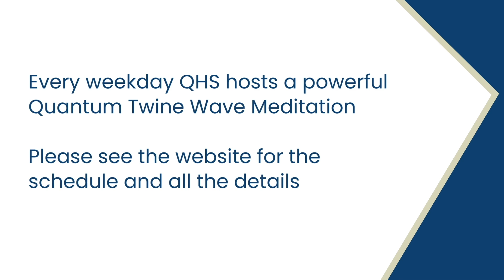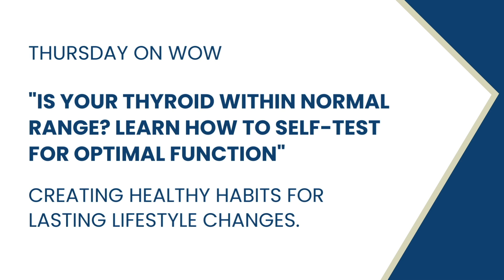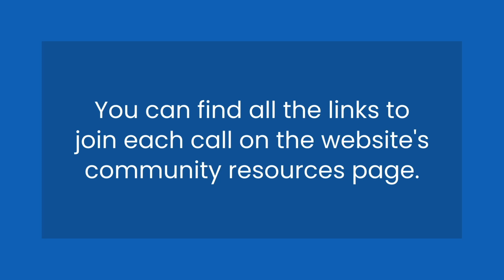Sneak Peek for the Week of July 8th, 2024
Monday at 12 pm WoW YOU Can Cook
at 6 pm GodSpark Nation

Tuesday at 11am BioScan
at 3 pm Qi

Wednesday at 5 pm Volunteer Call

Thursday at 1 pm WoW

Friday at 2 pm WoW Can Breathe
at 5 pm Q and A